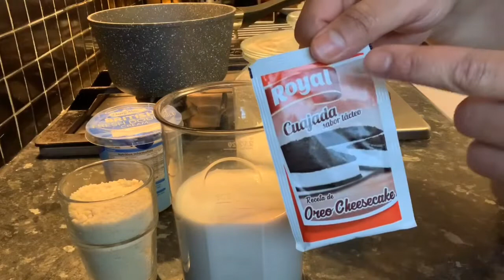تحلية الكواخادا الشمالية حضرتها معاكم بأسهل طريقة 🍮🥮